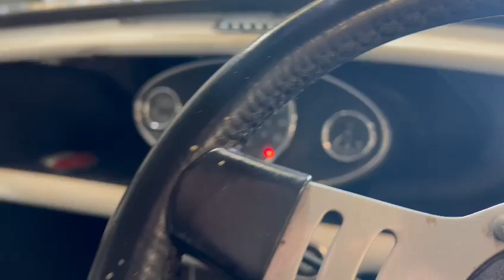1980 AUSTIN MORRIS MINI 95 | MATHEWSONS CLASSIC CARS | 3 & 4 FEBRUARY 2023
1980 AUSTIN MORRIS MINI 95 | MATHEWSONS CLASSIC CARS | 3 & 4 FEBRUARY 2023